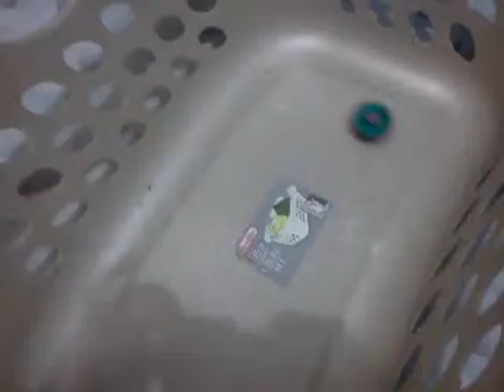funny beyblade battle